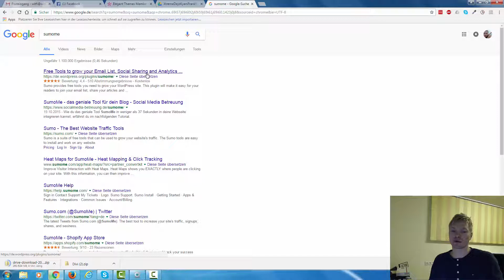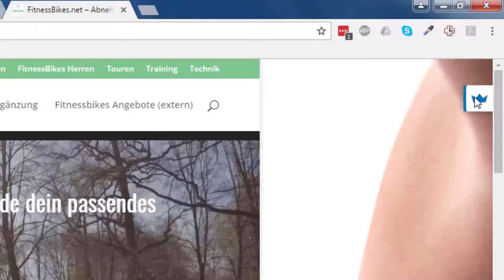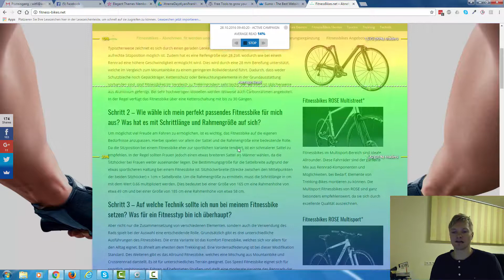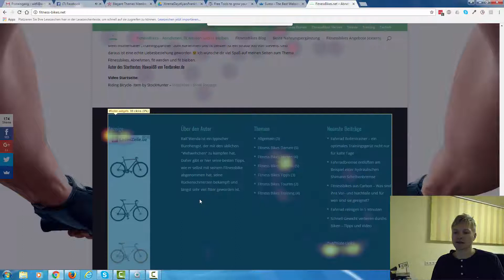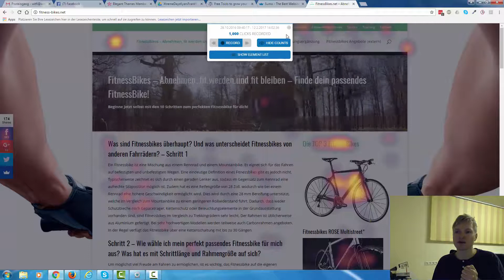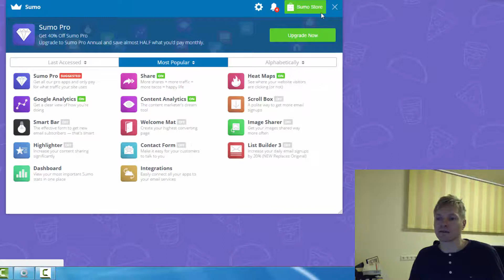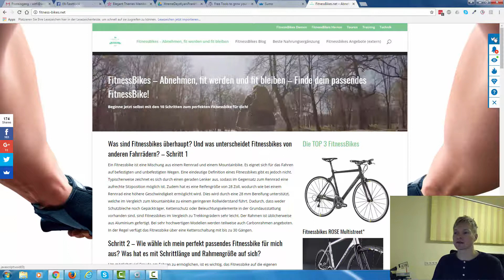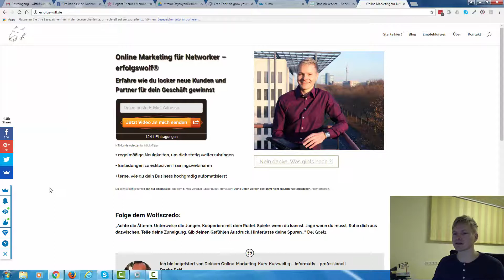Website Tracking Software Sumome - erfolgswolf®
Website Tracking Software Sumome by erfolgswolf®